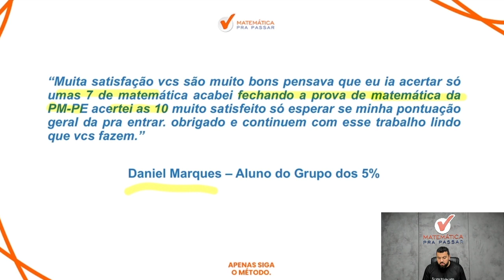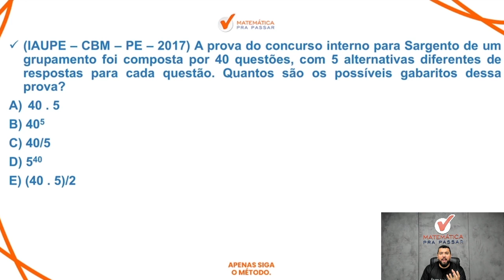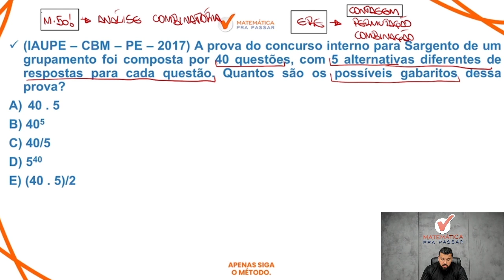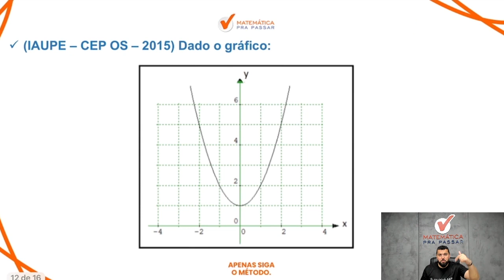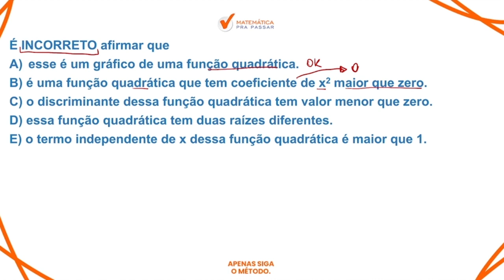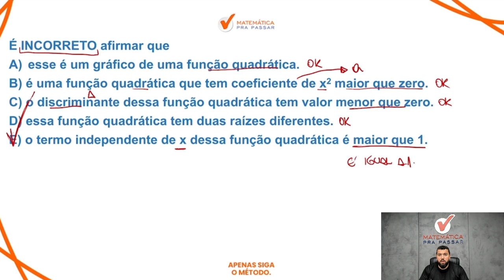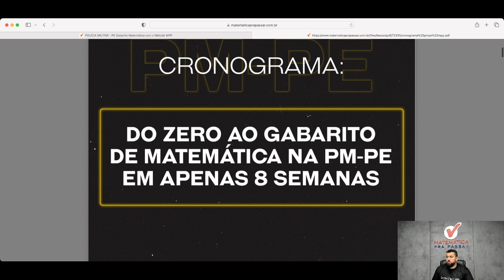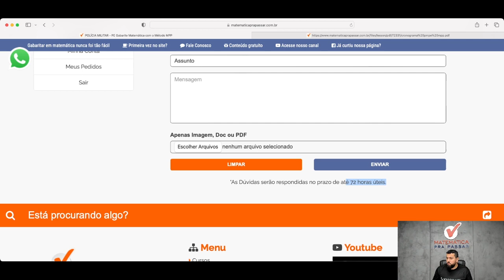Como Gabaritar Matemática Pra Passar na PM PE - IAUPE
Você quer aprender Como Gabaritar Matemática Pra Passar na PM PE?

Então você precisa aprender com esse vídeo onde nosso professor, Renato, mostra Como Gabaritar Matemática Pra Passar na PM PE. Para garantir muitos pontos na prova da Matemática e mandar muito bem na prova da PM PE

Agora basta dar o play no vídeo e aprender com o Método MPP Como Gabaritar Matemática Pra Passar na PM PE - IAUPE